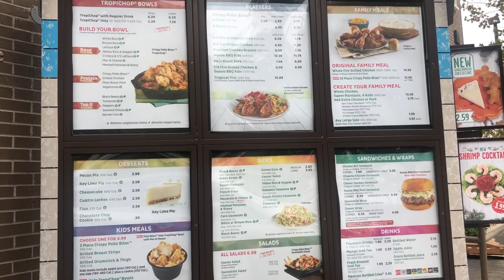Pollo Tropical Prices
Pollo Tropical menu prices as of November 23, 2018.